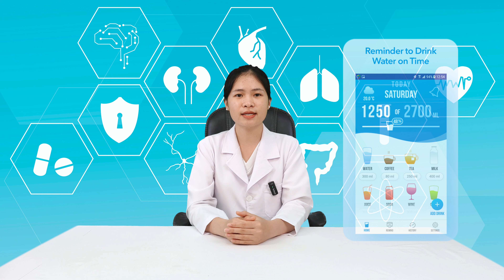Mẹo đơn giản cải thiện táo bón cho người bận rộn | Trung tâm tư vấn sức khỏe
Mẹo đơn giản cải thiện táo bón cho người bận rộn:

1️⃣ Bổ Sung Chất Xơ Từ Thực Phẩm Đơn Giản
Thiếu chất xơ là nguyên nhân chính gây táo bón. Hãy bổ sung chất xơ qua các thực phẩm như chuối, táo, cà rốt, và rau cải xanh – dễ tìm và tiện lợi. Thay vì ăn đồ ăn nhanh, hãy chọn trái cây hoặc các loại hạt như hạnh nhân, hạt chia để thêm chất xơ cho cơ thể.

2️⃣ Uống Nước Đều Đặn và Đúng Cách
Nước giúp giữ ẩm cho phân, giúp phân mềm và dễ di chuyển hơn. Hãy uống ít nhất 2 lít nước mỗi ngày và bắt đầu buổi sáng bằng một ly nước ấm để kích thích hệ tiêu hóa. Đừng quên mang theo chai nước bên mình và sử dụng ứng dụng nhắc nhở uống nước nếu cần.

3️⃣ Tập Thể Dục Nhẹ Nhàng Dù Bận Rộn
Vận động nhẹ nhàng mỗi ngày giúp kích thích nhu động ruột. Bạn có thể đi bộ, leo cầu thang hoặc tập giãn cơ trong khoảng thời gian ngắn, từ 5-10 phút, để cải thiện quá trình tiêu hóa và ngăn ngừa táo bón.

4️⃣ Tạo Thói Quen Đi Vệ Sinh Đều Đặn
Đừng nhịn đi vệ sinh! Hãy tạo thói quen đi vệ sinh vào một khung giờ cố định, tốt nhất là buổi sáng sau khi ăn. Uống nước ấm sau khi thức dậy có thể giúp kích thích ruột hoạt động. Lắng nghe cơ thể và đừng trì hoãn khi có nhu cầu.

5️⃣ Quản Lý Stress và Duy Trì Tinh Thần Thoải Mái
Stress làm chậm hệ tiêu hóa, dẫn đến táo bón. Hãy thư giãn bằng cách thiền, yoga hoặc nghe nhạc để giảm căng thẳng, giúp hệ tiêu hóa hoạt động tốt hơn và ngăn ngừa táo bón.

Thực hiện những thay đổi nhỏ này sẽ giúp bạn cải thiện táo bón và duy trì sức khỏe tiêu hóa! 💪🍏
"Music from Uppbeat (free for Creators!)